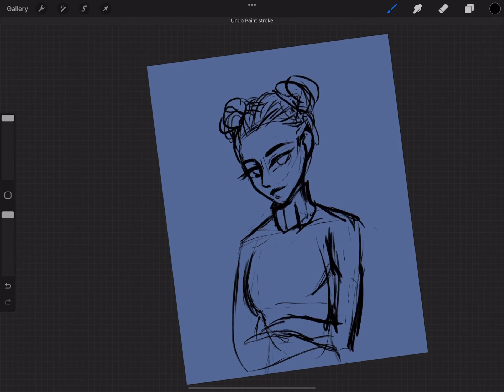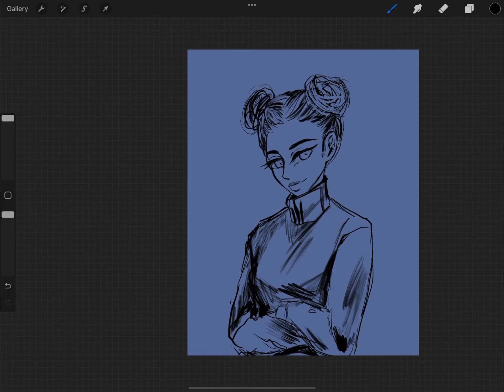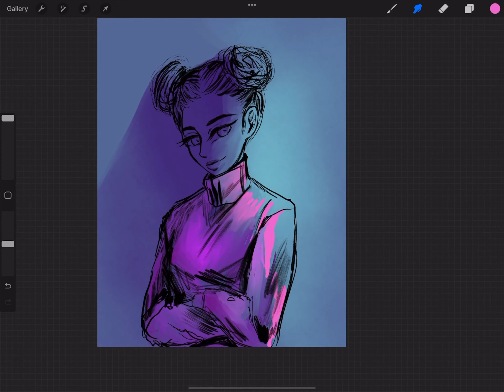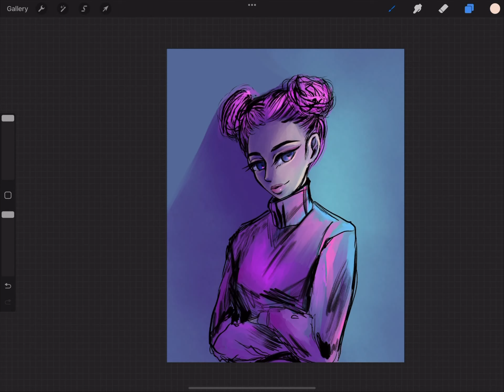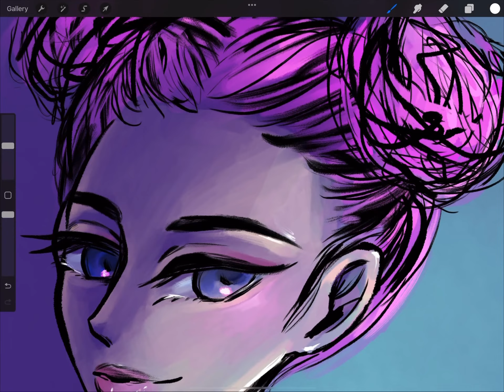Space buns ~ Speedpaint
Her hair was cute enough that she became a character. At this point I’m just wondering what to call her. 🤔